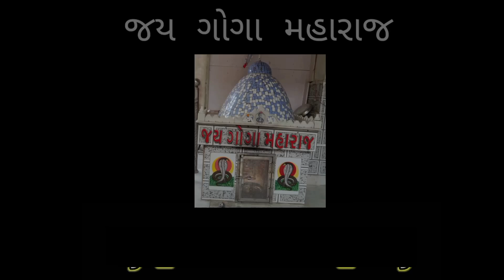comedy gujarati funnyreels gujjurocks funny new 100klikes 1m funnyquotes funnyreels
લાઇક કરો. 👍
શેર કરો. 🤳
કોમેન્ટ કરો. 🖊

( Gj2 mehonani moj ) વિડિયો યુટ્યુબ ચેનલ ને સબ્સ્ક્રાઇબ કરો

ACTING:  ભાવેશ-સમીર-સુનીલ-આકાશ-જય-બીટ્ટુ-આદિત-

CAMERAMEN & EDITING : {  }